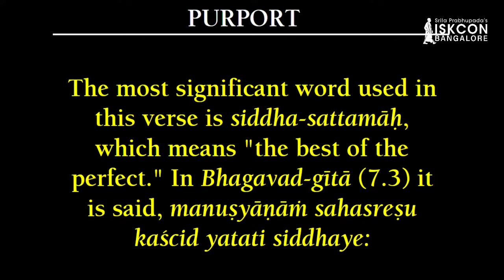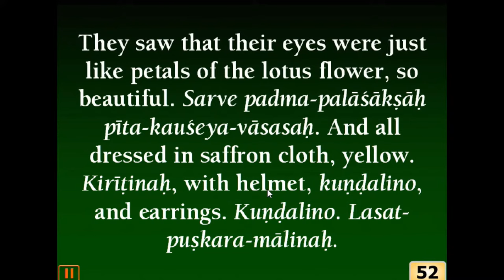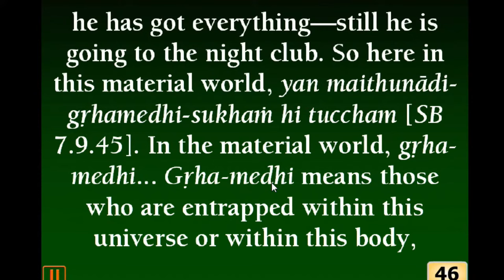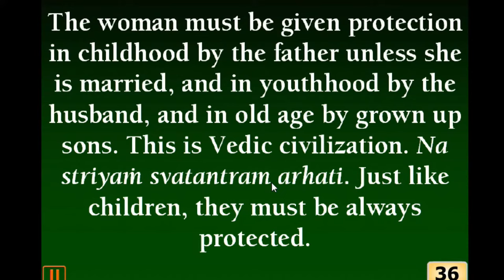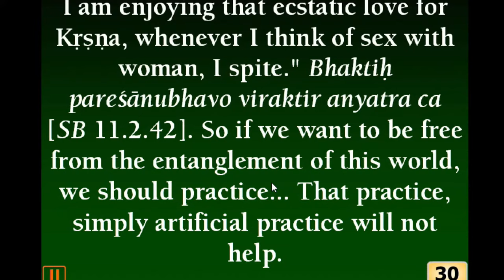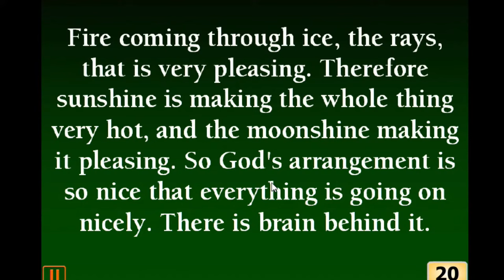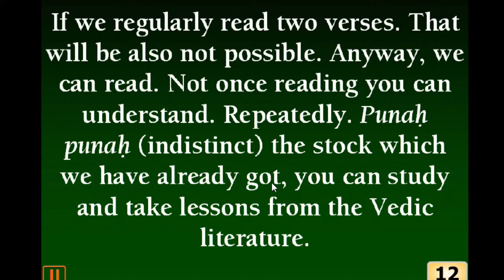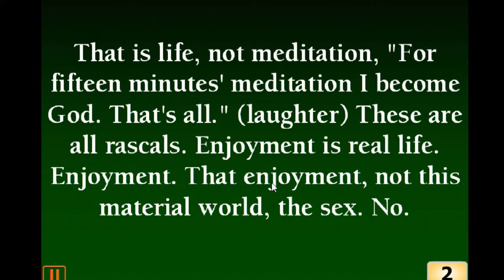Srimad Bhagavatam I HDG Srila Prabhupada I SB 6.1.33 I 27.08.2022